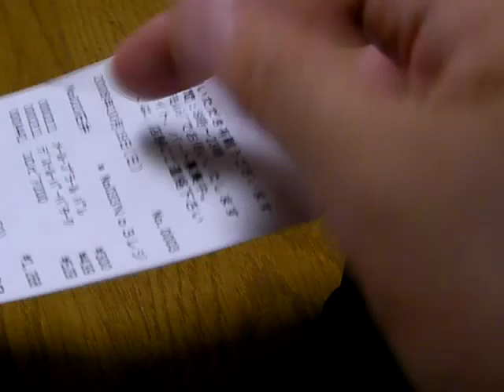paperlok 針のいらないステープラー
針のいらないステープラー